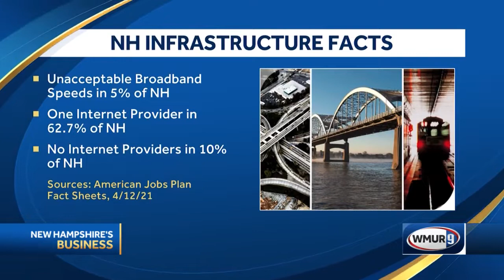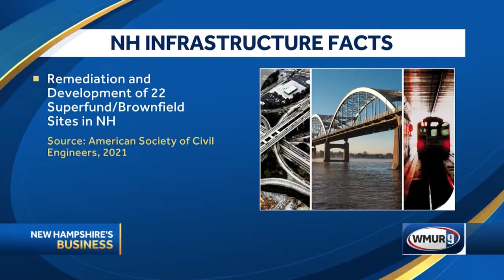NH’s unmet infrastructure needs ready for federal govt. stimulus (Segment 2)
Fred Kocher is joined by Dr. Karen Spohn, associate professor of business and finance at Rivier University, to discuss the state's infrastructure needs. This is the second segment of this discussion.